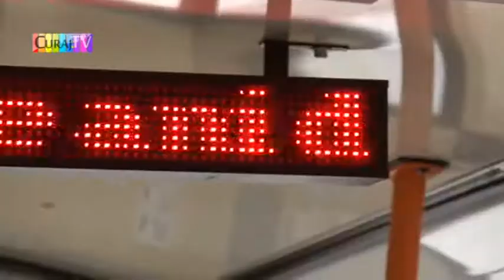Dolgan era ledurul formației Noroc ;-)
așa ne comunică municipalitatea în troleibuzele din  Chișinău